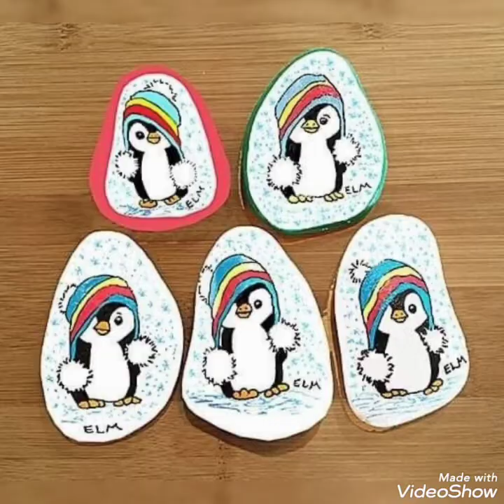200+ DIY unique and amazing Christmas stone rock painting ideas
Assalam-o-Alaikum Guys !

We Upload Different Crafts Videos Like:

1. Stone Painting Crafts
2. Pebble Crafts
3. Rock Paintings